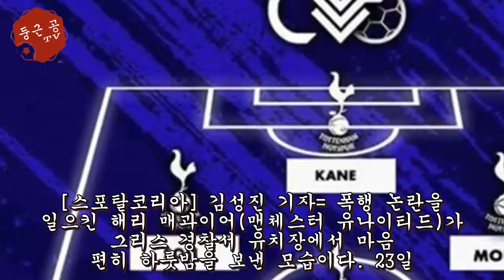'폭행 논란' 매과이어, 경찰서 유치장서 경찰들과 팬미팅 플렉스 - 해외 반응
[스포탈코리아] 김성진 기자= 폭행 논란을 일으킨 해리 매과이어(맨체스터 유나이티드)가 그리스 경찰서 유치장에서 마음 편히 하룻밤을 보낸 모습이다. 23일 영국 ‘더 선’에 따르면 매과이어는 폭행 사건으로 그리스 미코노스 경찰서의 유치장에서 하루 동안 구금됐다. 그는 일행과 그리스에서...